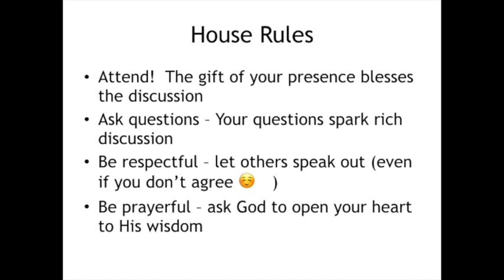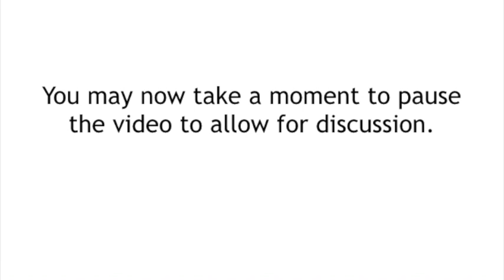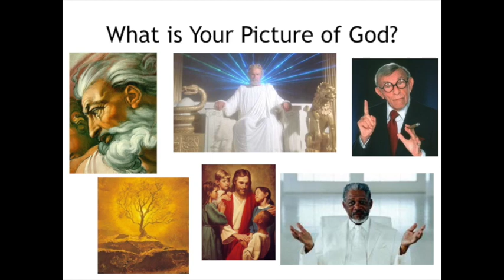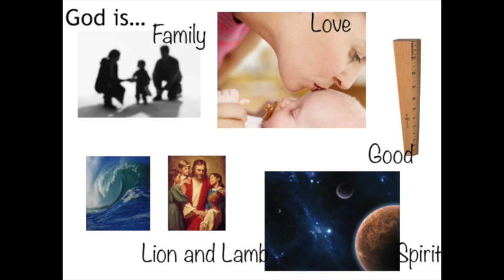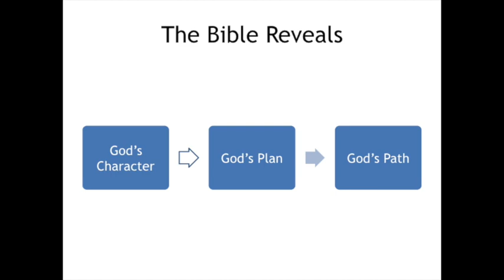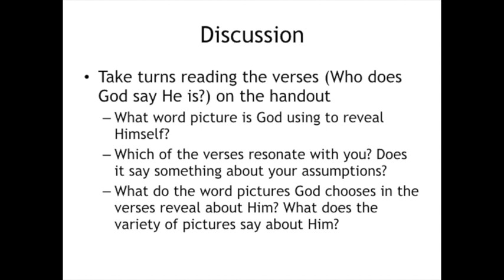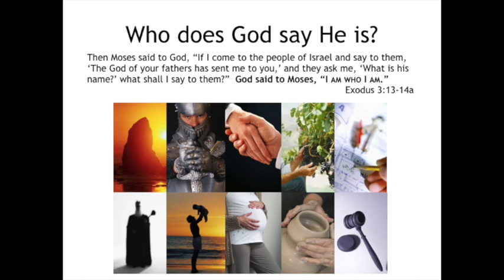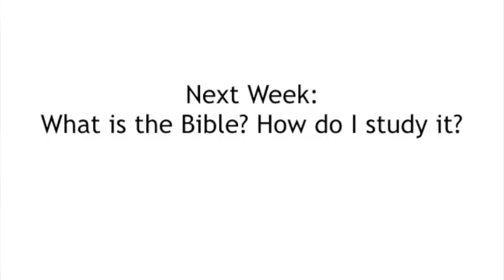Bible Boot Camp Week 1: Who is God?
Chris Foss 1/21/2018